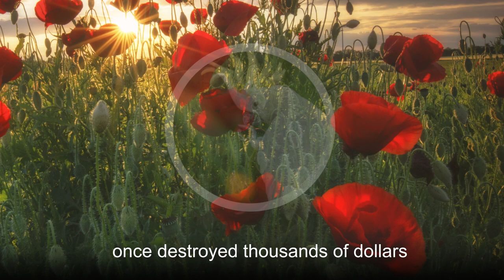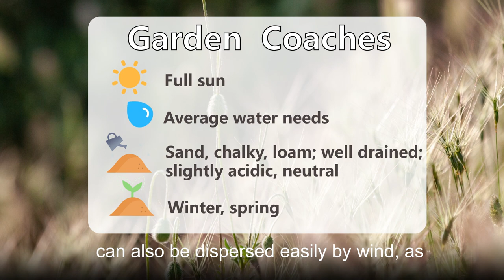Fertility, Love, Sleep--Corn poppy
The Corn poppy (Papaver rhoeas) is an annual flower that carries great symbolism in many cultures. During World War One, the Corn poppy could be found blooming between trenches in France and Belgium; afterwards, it became an international symbol of fallen soldiers. This poppy does not produce opium.